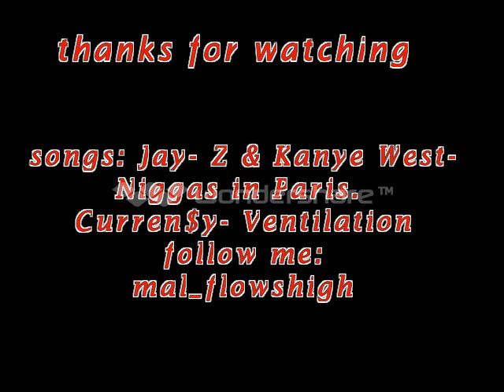︻╦̵̵͇̿̿̿̿╤── DIY: CD Studded Shirt